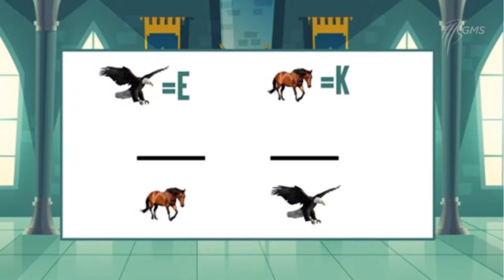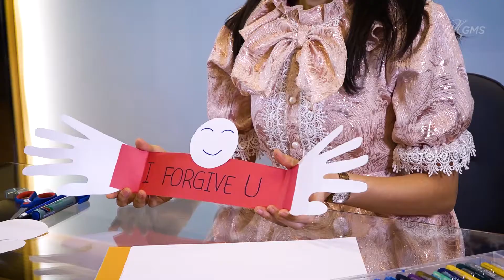Eaglekidz Supertrooper Service Grade 1 3 May 17th, 2020 Kids Online Service